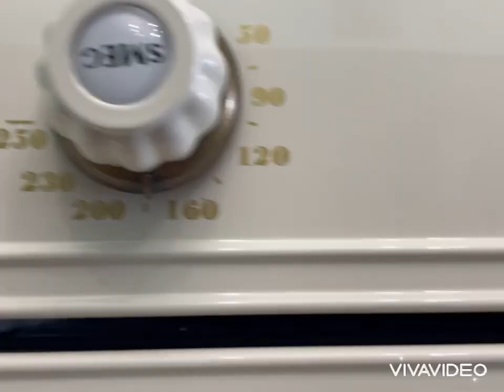Charlotte apple pie